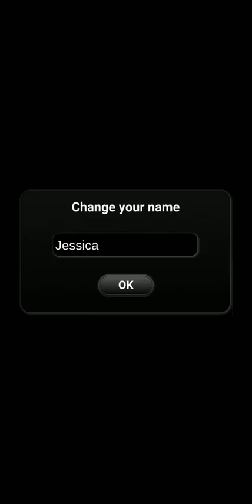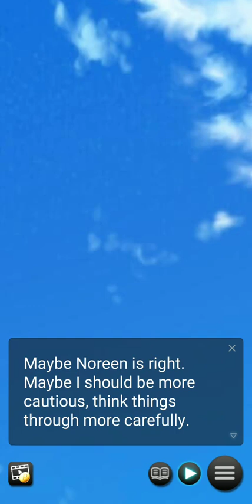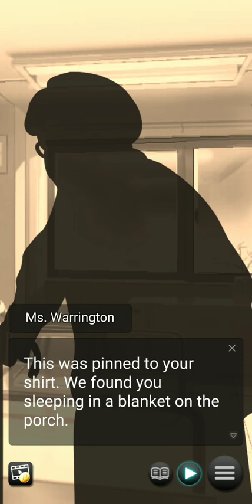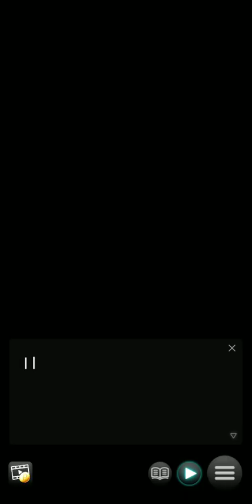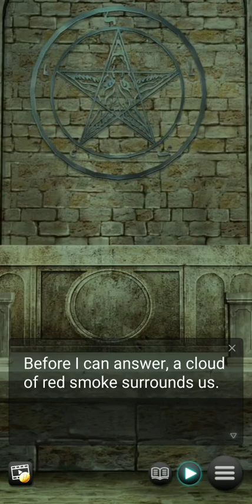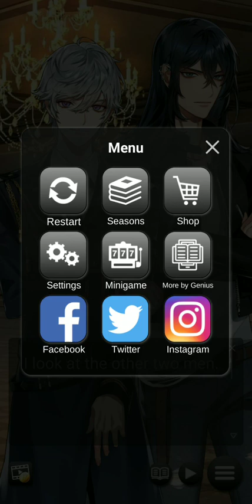天才超自然浪漫 - 單機AVG遊戲試玩 (Android)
天才超自然浪漫是Genius Inc開發的模擬經營遊戲

☆享受Genius為您量身訂製的3本經典超自然乙女浪漫視覺小說！☆

第一次玩乙女遊戲？ 不用擔心！ 從這裡開始！

享受與魔鬼、死神和神仙有關的熾熱而危險的浪漫故事！ 在整個故事中做出令人興奮的決定，享受你自己的獨特體驗！ 這是我們最好的 3 款超自然浪漫遊戲，您可以以優惠的價格捆綁享受！ 你會選擇誰作為你的超自然情人...？

此捆綁包對於任何可能在這些經典遊戲首次發布期間錯過並想要查看它們的 Genius Otome 粉絲來說也非常有用！

☆本套裝包含以下故事☆

■惡魔符咒■

黑暗的邪教、神秘的魅力、人與魔的權力之爭…

從您記事起，聖伯納黛特孤兒學校就是您的家。 你在 8 歲被帶到孤兒院之前沒有任何記憶，但你已經為自己創造了生活，並準備好進入現實世界。 離開孤兒院和你唯一的朋友，你去城市開始新的生活。 然而，當你在回家​​的路上突然被一群蒙面男子綁架時，你的興奮是短暫的。

你在一個密室中醒來，綁匪們利用你來召喚……一個英俊的男人？ 逃離密室後，兩人最終來到了一座豪華宅邸，該男子稱其為自己的宅邸。 另外兩個男人在那裡等你，他們都顯示自己是惡魔？！ 他們認為外面的世界對你來說不安全，並要求你住在豪宅里，直到另行通知。 這一切意味著什麼？ 你能回家嗎？ 這些惡魔到底是誰？他們想對你做什麼？

無法回家，圍堵也看不到盡頭，你會學會如何與三個惡魔共處嗎？

■死亡之吻■

你的生活很平靜，直到你捲入一場神秘的事故，導致你失去了視力。 在接受了技術精湛的外科醫生父親的角膜移植手術並恢復視力後，感覺好像您正在康復的道路上。 然而，你的新眼睛擁有一種不尋常的能力……可以看到邪靈。 在逃離惡靈的過程中，你遇到了三個英俊的陌生人，他們救了你，然後自稱是死神。 知道你新發現的力量可能會奪走你的生命，他們為你提供保護…作為住家保鑣？！

你願意讓自己受到死神的保護並揭開你眼睛背後的秘密嗎？

■不朽之心■

一名年輕女子被綁架的消息傳遍了整個小鎮。 兩年前失去了弟弟並感覺到了聯繫，你開始尋找線索。 你發現自己站在一個名叫維斯的人家門口，據說他擁有你想知道的任何資訊。 維斯同意告訴你關於你失踪兄弟的事情，但前提是要付出代價……這是你無法支付的。 維斯向你提出了一個建議：“拿著這個行李，登上我告訴你的火車。”

第二天，你登上了一趟過夜的火車，在那裡你遇到了兩個男人，他們自稱是盧奇諾和阿爾托。 他們告訴你，他們正在調查一個秘密組織，並警告你要小心，因為組織的成員也在其中。 那天晚上，當你在車廂休息時，一群戴著兜帽的人向你走來。 他們用槍威脅你並要求：“酒在哪裡！？” 早些時候的兩個人阿爾托和盧奇諾出現了，很快就發現他們也在尋找葡萄酒。

這種酒到底是什麼？為什麼這麼多人在追求它？ 你能得到任何關於你兄弟下落的資訊嗎？ 「永恆的美麗」、「不朽」…這些字與你有什麼關係？

請務必查看我們完整的乙女視覺小說陣容，以了解更多令人興奮的浪漫和冒險故事！

開發者：Genius Inc
遊戲類型：單機AVG遊戲
支援語系：英文
廣告密度：中
APK 大小：71.88 MB
數據包：N/A
系統要求：Android 5.1+
需要VPN：否
支持Root設備：是